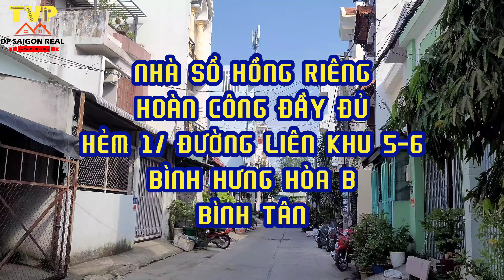SIÊU PHẨM NHÀ PHỐ 4M * 16M QUẬN BÌNH TÂN, BÁN LỖ 700 TRIỆU ĐỂ THU HỒI VỐN | NHÀ ĐẤT BÌNH TÂN.